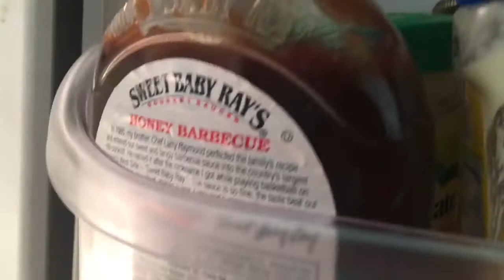How To Be Ghetto